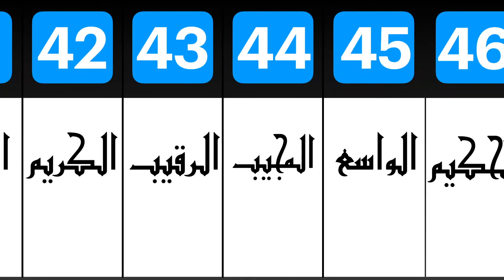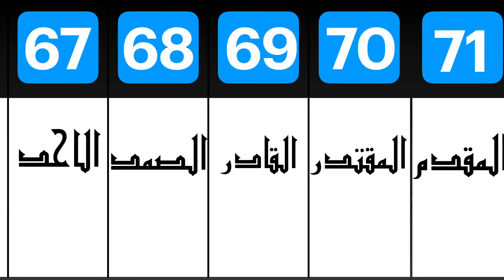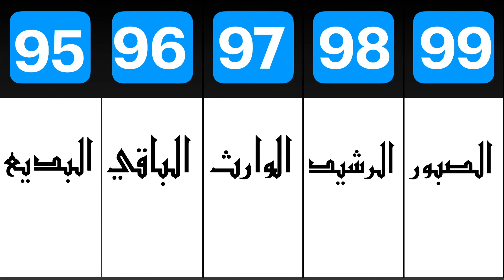أسماء الله الحسني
:عن ابي هريره رضي الله عنه ان النبي صلي الله عليه و سلم قال
 .( ان لله تسعه و تسعين اسما مئه الا واحدا من احصاها دخل الجنه )